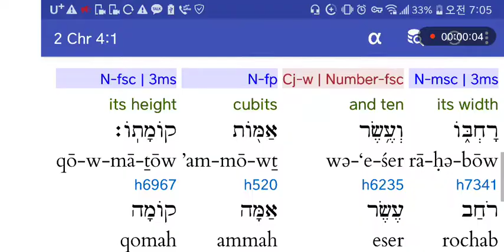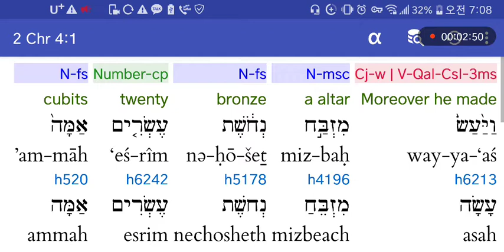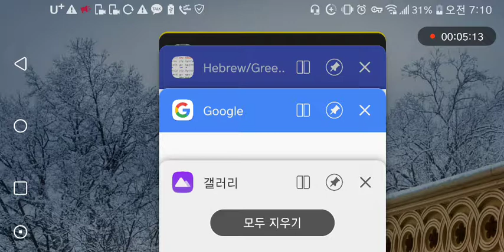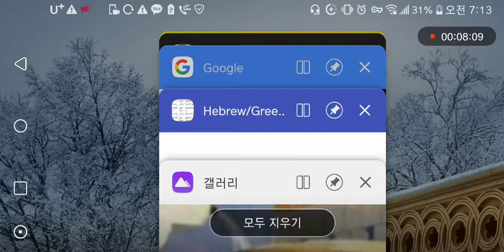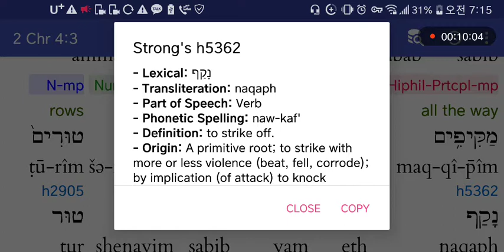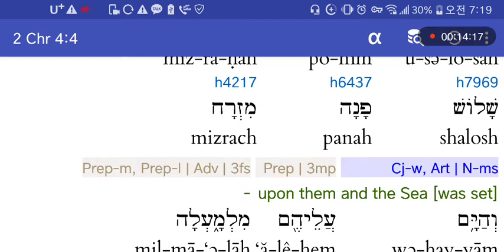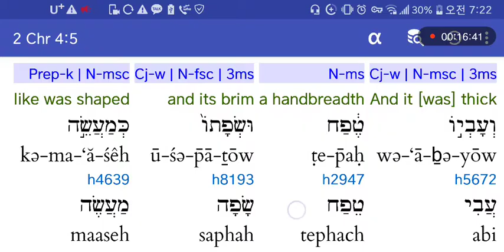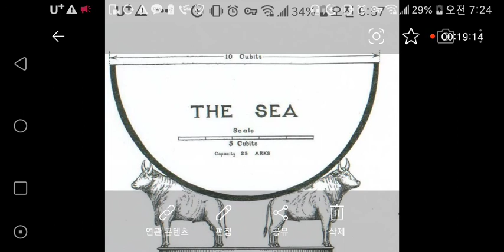히브리어사랑♥ 역대하4:1-5 솔로몬의 놋제단과 바다